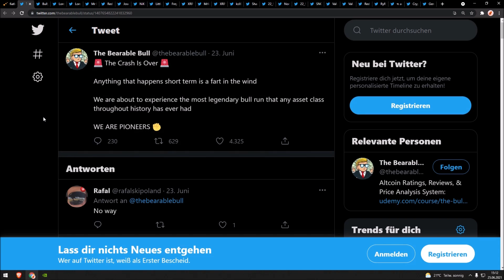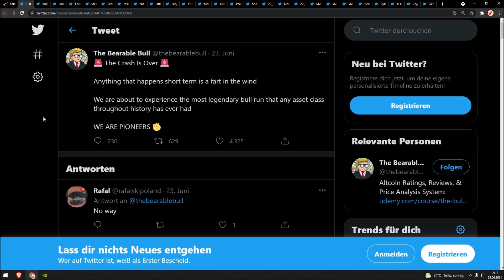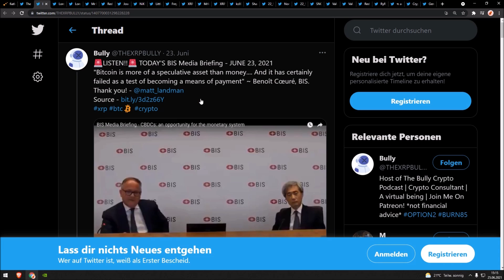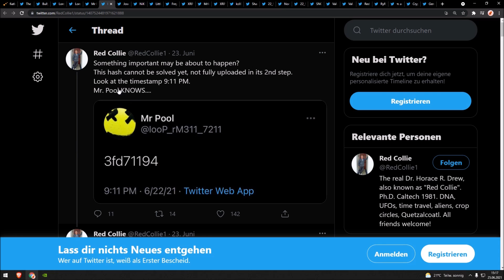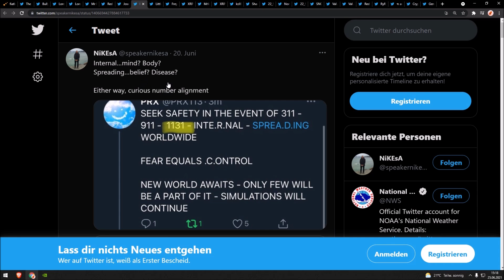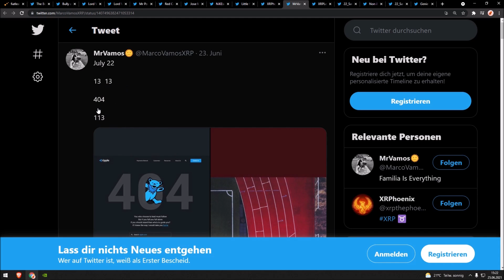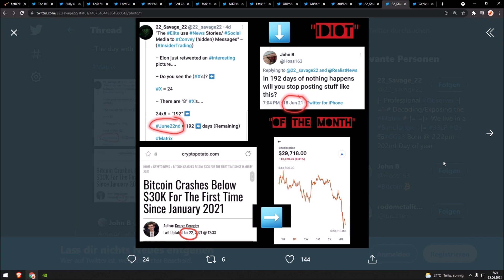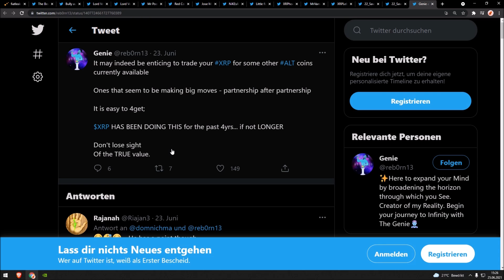Ripple XRP ES WURDE SCHON VORHERGESEHEN, DIES WIRD DIE WELT SCHOCKIEREN!